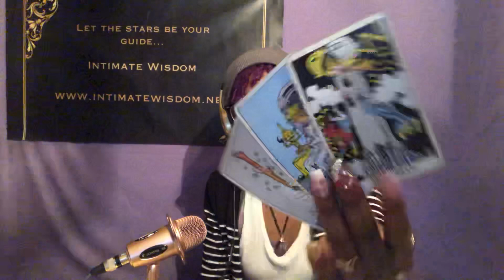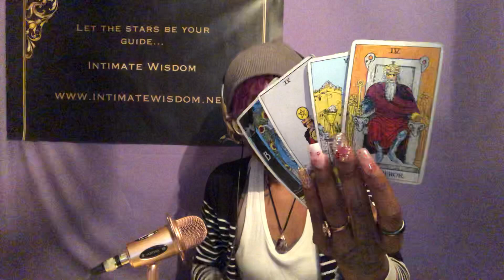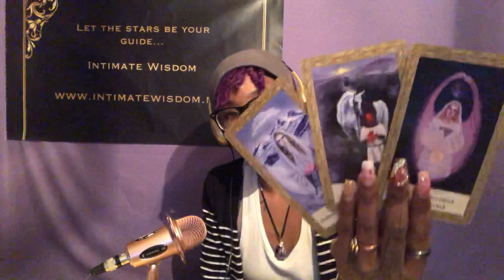Time is now~Pisces Spiritual Guidance Mid February 2019